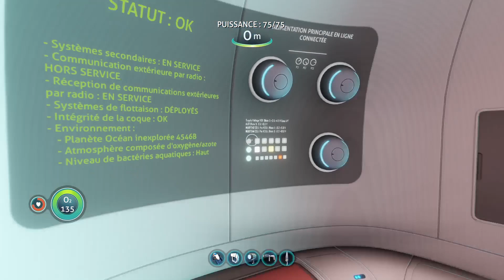SUBNAUTICA xbox serie x epi 3 pas diamant mais trouve chambre d'immersion